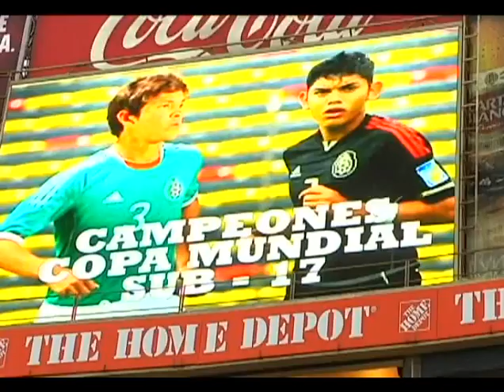Campeones del mundial 2ub 17 de tigres Espiricueta y Zacarias, estadio Universitario